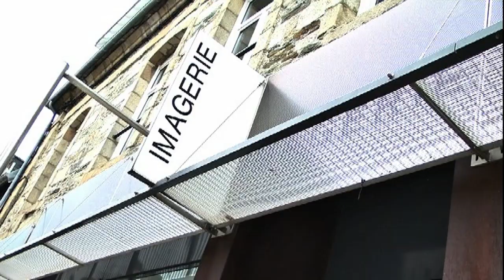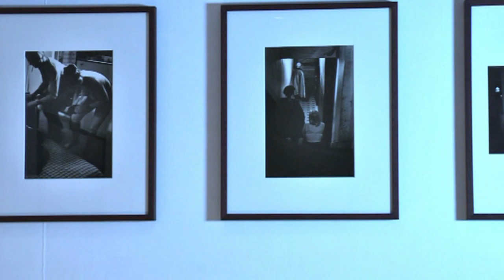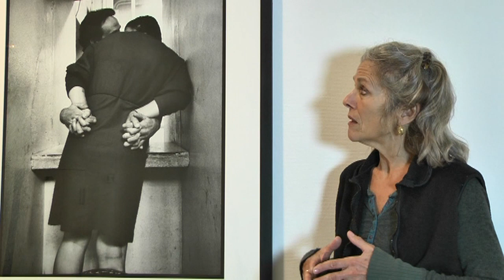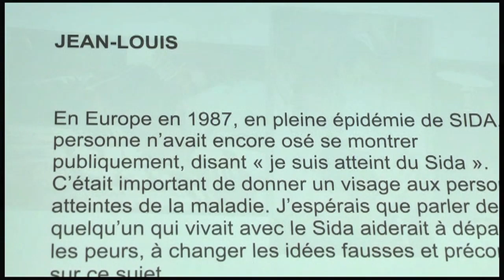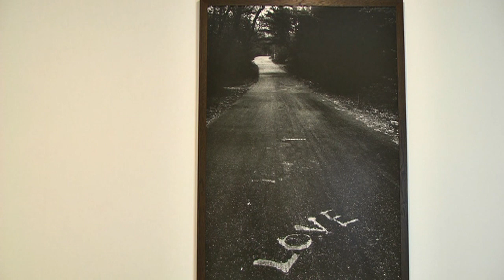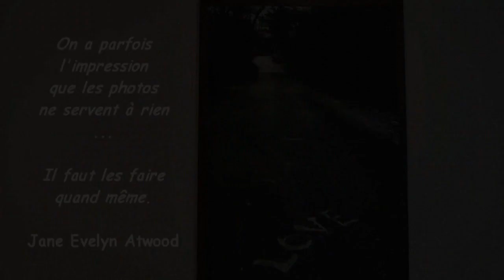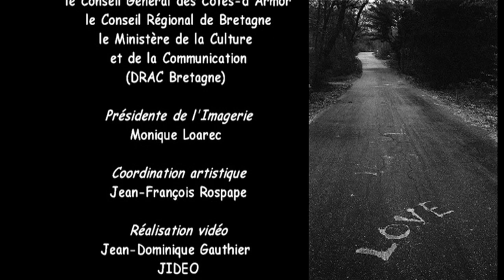Jane Evelyn Atwood - Exposition à L'Imagerie du 21 octobre au 29 novembre 2014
La photographe Jane Evelyn Atwood commente les séries présentées dans le cadre de son exposition à L'Imagerie du 21 octobre au 29 novembre 2014.

Réalisation : Jean-Dominique Gauthier / Jidéo
Production : L'Imagerie

Entretien vidéo réalisé en mars 2014 à L'Imagerie.